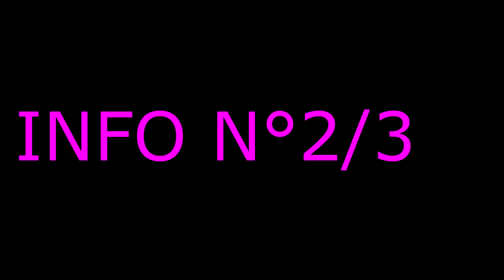5 Infos sur l'espion Richard Sorge